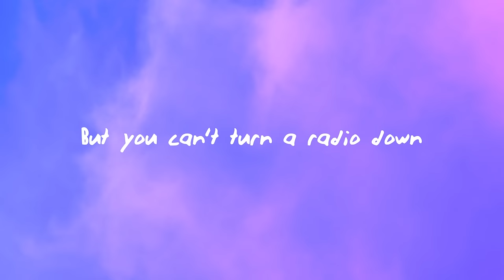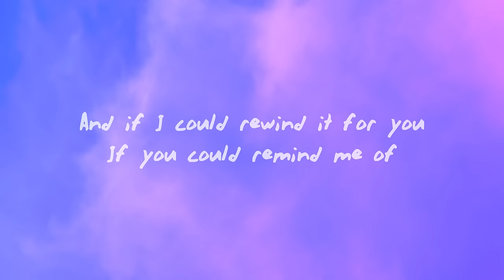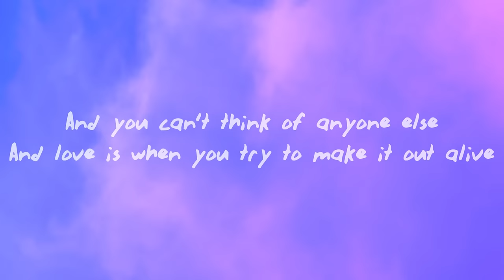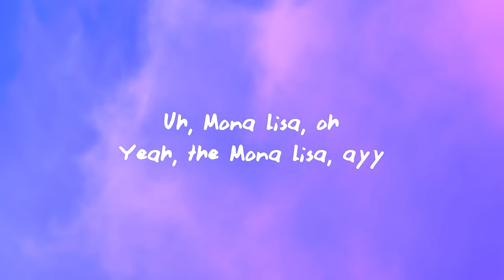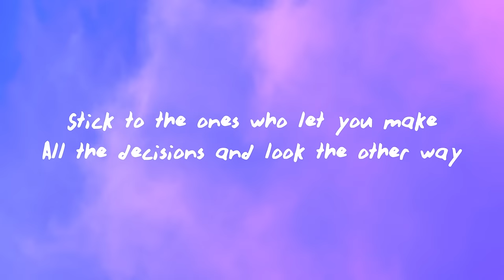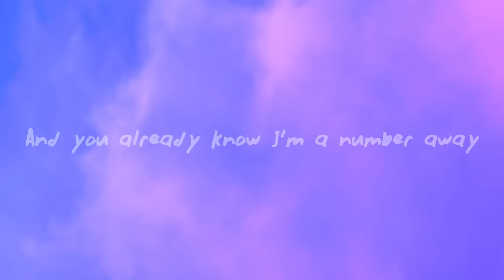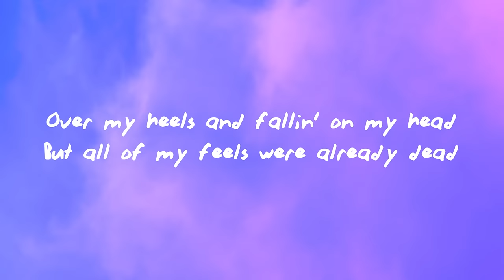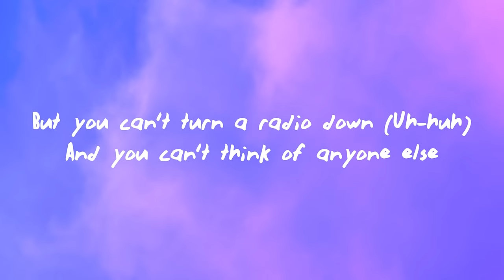Dominic Fike - Mona Lisa (Lyrics)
Dominic Fike - Mona Lisa

(Lyrics):
[Intro]
Mona Lisa, ayy
Mona Lisa

[Chorus]
Love is when you try to place it out your mind
But you can't turn a radio down
And you can't think of anyone else
And love is when you try to make it out alive

[Verse 1]
Uh-huh, look, I can see your face in the Parisian paintings
The Mona Lisa
I can hear your voice in the streets and the TV stations
And the police's
I can feel the strings on my wrist, I don't need these bracelets
Of all the things that she keeps in cages
Uh-huh, I'm her leastest favorite
Uh-huh, and she said

[Pre-Chorus]
"I was 'bout to give you all of me on all the weekends
And all I wanted was apologies and all of your bed," uh
Over my heels and fallin' on my head
But all of my feels were already dead
And if I could rewind it for you
If you could remind me of
What I felt before I fell for your idea of love out here

[Chorus]
Love is when you try to place it out your mind (Uh-huh)
But you can't turn a radio down (Uh-huh)
And you can't think of anyone else (Uh-huh, uh)
And love is when you try to make it out alive (Uh-huh)

[Verse 2]
I know you like your space and distance (Oh)
Yeah, you don't take admissions (Oh)
They told you not to date musicians (Oh)
Yeah, but can't make you listen
Stick to the ones who let you make (All the)
All the decisions and look the other way (All the)
And you already know what your mother'll say (All the)
And you already know I'm a number away

[Outro]
Duh-duh-duh, duh, hey
Duh-duh-duh-duh-duh
Duh-duh-duh, duh
Duh-duh-duh-duh-duh